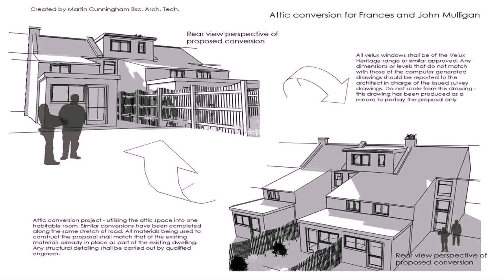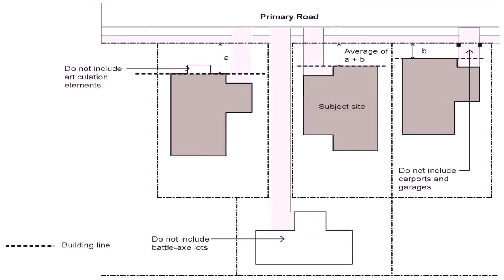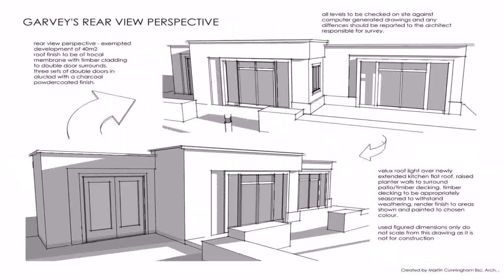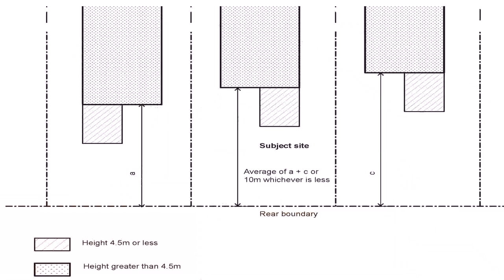Attic Conversion Planning Exemption (see description)